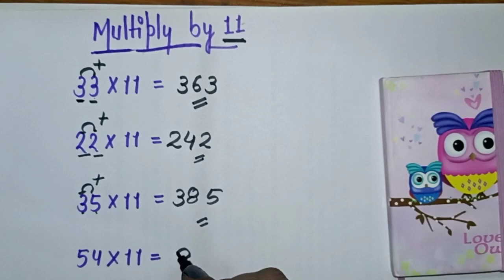Multiply by 11 math hack test youtube video